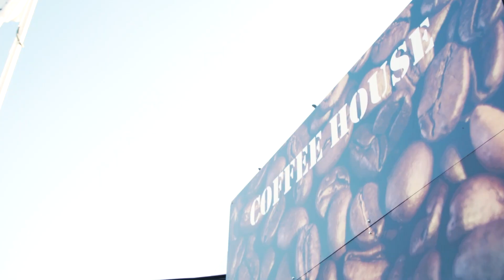Dana Cup 2022 - Day 4 highlights